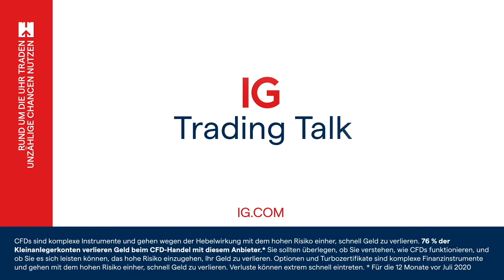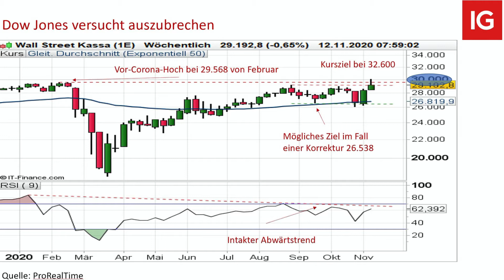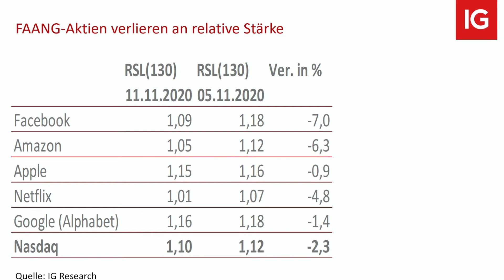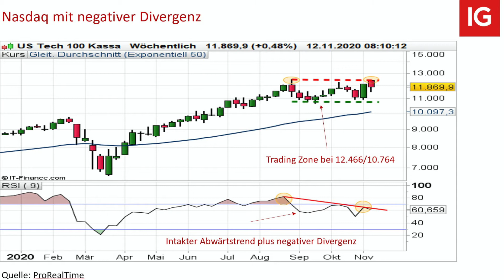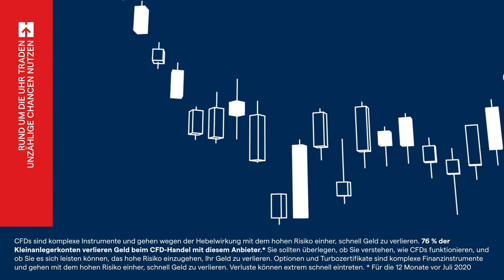IG Trading Talk: "Wenn Dow 29.568 Punkte knackt, wäre der Weg frei - FANG-Aktien fehlt Dynamik"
Könnten wir an der Wall Street beim Dow Jones noch neue Rekorde 2020 sehen? "Auf alle Fälle. Wenn erst das Hoch bei 29.568 Punkten wirklich geknackt wird, dann wäre der Weg frei. Und oberhalb von 30.000 würden wir noch nie gesehenes Terrain betreten. Anleger sollten vielleicht erst einmal abwarten, bis diese Widerstände durchbrochen werden", sagt Christian Henke im IG Trading Talk. Der Senior Marktanalyst weiter: "Es wundert nicht, dass wir eine Rotation sehen: Weg von den Technologie-Aktien hin zu den traditionellen Unternehmen. Den FANG-Aktien fehlt es momentan an Dynamik."

* Für die 12 Monate vor dem 1. April 2020